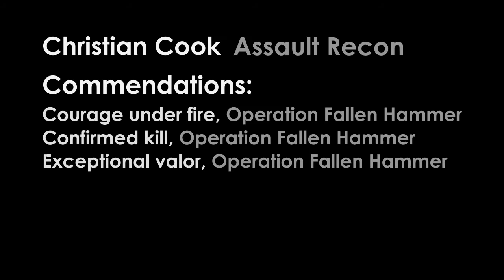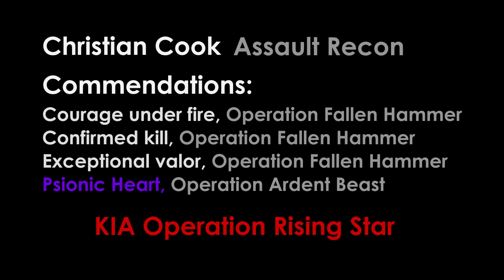XCOM Multiplayer: Code Black Trailer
Trailer for XCOM Code Black, an ongoing series featuring promotion and permadeath in XCOM Multiplayer. Featured is the story of Sq. Christian Cook, whose XCOM career ended in the blink of an eye during Operation Rising Star.

All episodes are posted to my YouTube channel as they are completed.